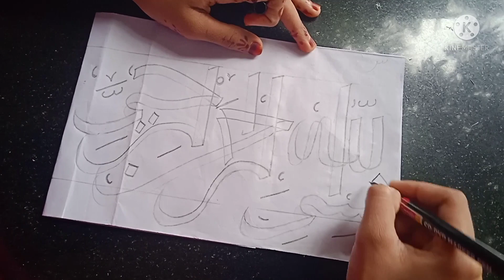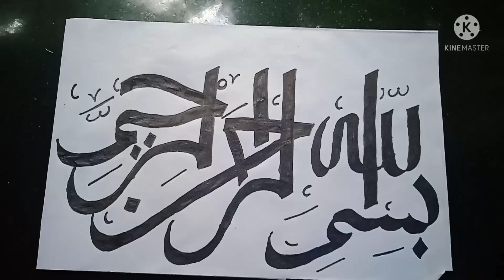Bismillahi Rahmani Raheem||Arabic Calligraphy||Double pencil method#artandcraftbymoloos#